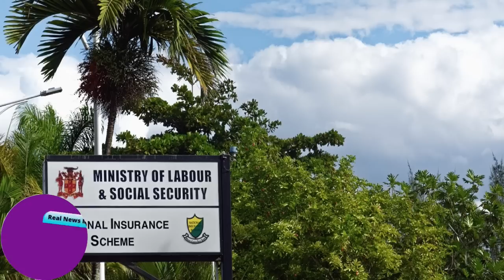Jamaica News Today Wednesday June 21, 2023 /Real News Media TV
Jamaica News Today Wednesday June 21, 2023